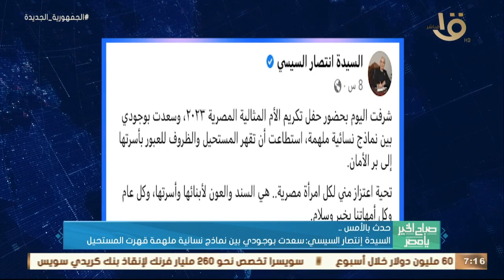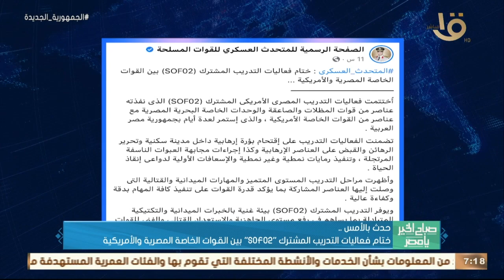حدث بالأمس .. الرئيس السيسي والسيدة قرينته شهدا احتفالية المرأة المصرية والأم المثالية لعام 2023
صباح الخير يا مصر | حدث بالأمس .. الرئيس السيسي والسيدة قرينته شهدا احتفالية المرأة المصرية والأم المثالية لعام 2023